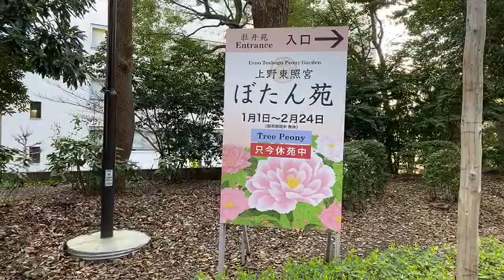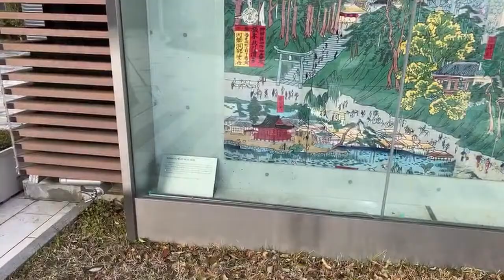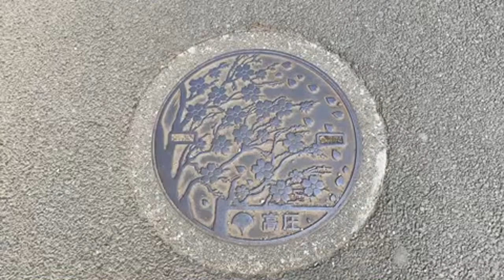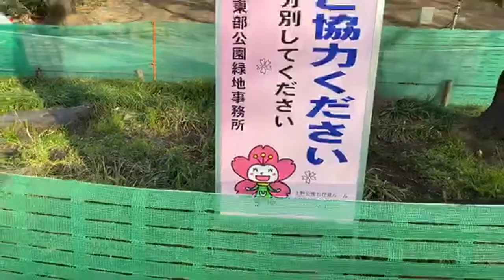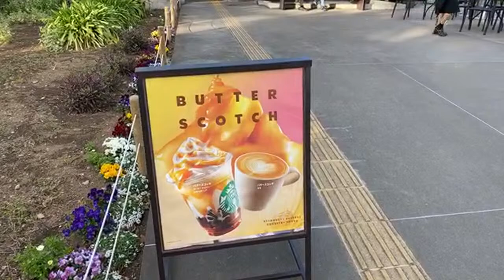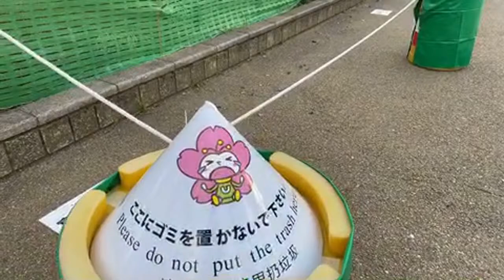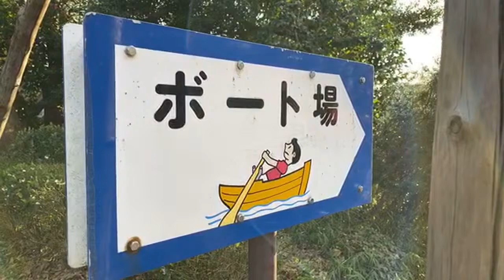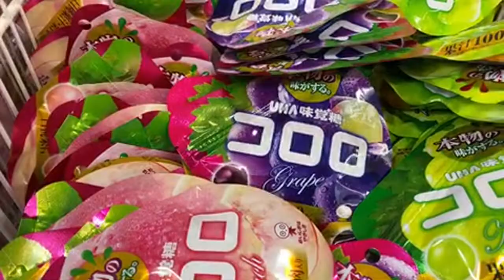Ueno Park Early Sakura View | Tokyo Cherry Blossom Visit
MAP: UENO PARK Saigō Takamori Statue
1 Uenokoen, Taito City, Tokyo 110-0007